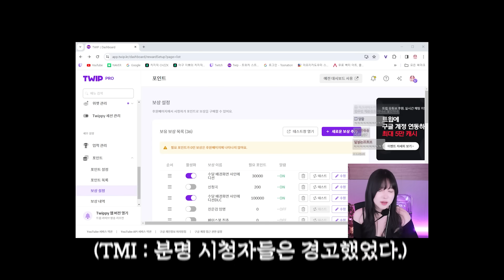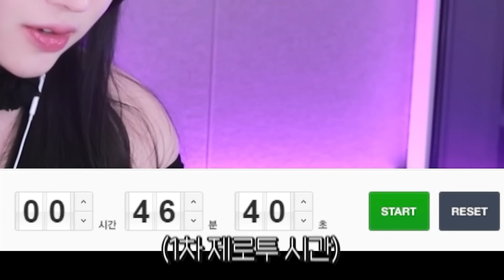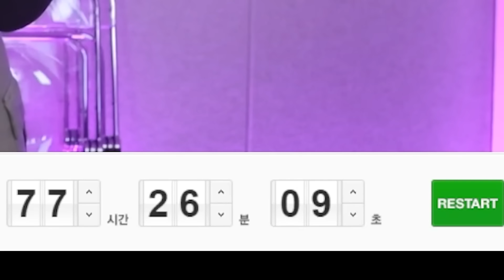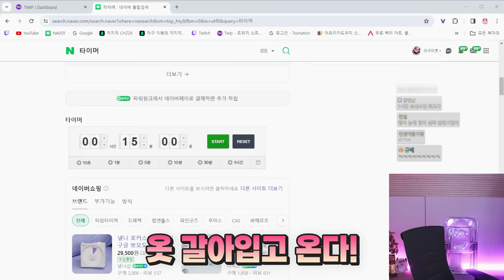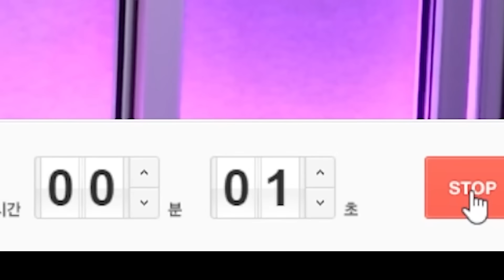돈 받고 춘건 아니니까 여캠 아닙니다...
으악

❥illustration * 2ta
❥Editing * 문땡칠